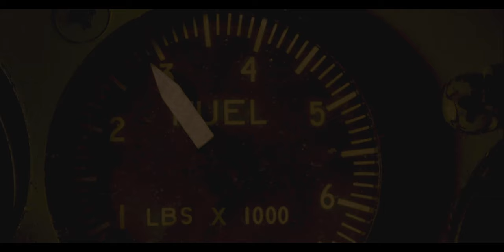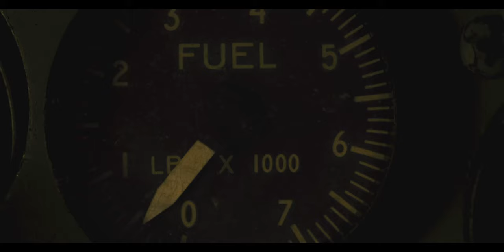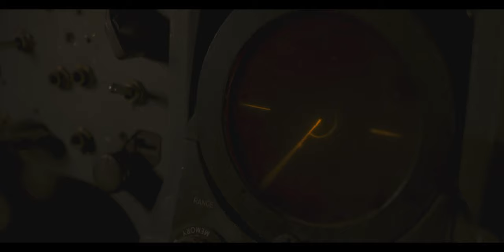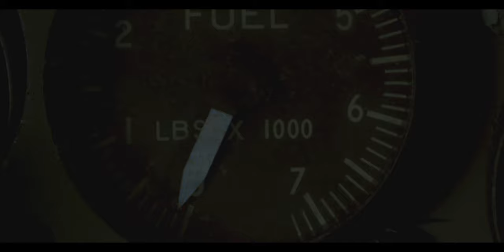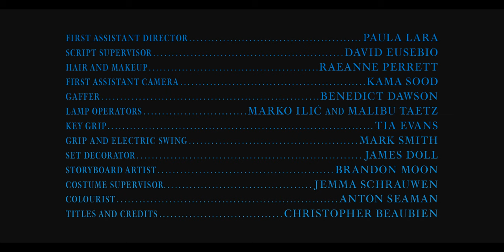ALONE IN THE ARCTIC SKIES | Cold War Aviation Short Film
In 1972, a lone CF-104 "Starfighter" pilot over the Canadian Arctic is hit by a fierce storm, and left with only a small fuel supply and with no way to navigate home.

NOMINATED - "Best Sound - Short Drama", Leo Awards 2021
WINNER - "Outstanding BC Film", Short Circuit Pacific Rim Film Festival 2021
WINNER - "Outstanding Sound", Short Circuit Pacific Rim Film Festival 2021

Evan Gillmore - "The Pilot"
Anthony Lively - "The Father"

Writer + Director - Noah Penner
Producers - Briana Nelson + Noah Penner
Cinematographer - Anton Seaman
Production + Costume Design - Alexander Nolan
Visual Effects - Calvin Romeyn
Sound Design - Noah Meyer
Editor - Noah Penner
Associate Producer - Marko Ilic
Original Score - Jason MacKenzie

Photographed on a RED Dragon-X with Sigma DG optics at the Canadian Museum of Flight in Langley, BC, and at the Comox Air Force Museum in Comox, BC.